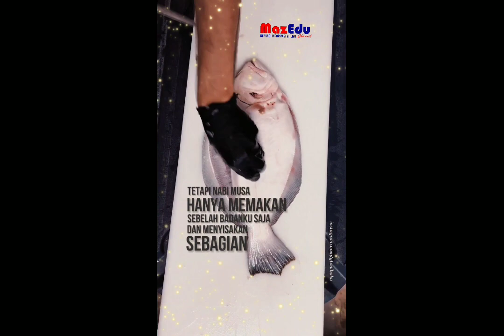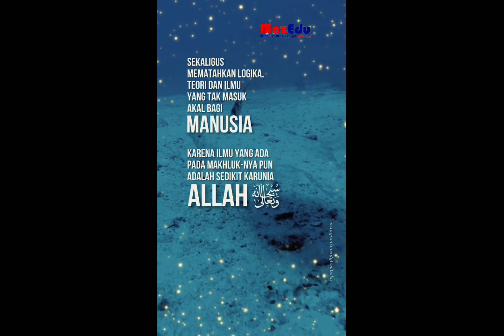🔴 IKAN SEBELAH/FLATFISH, BENARKAH IKAN SISA NABI MUSA AS? @mazeduchannel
This vidieo is about Flatfish

Thanks